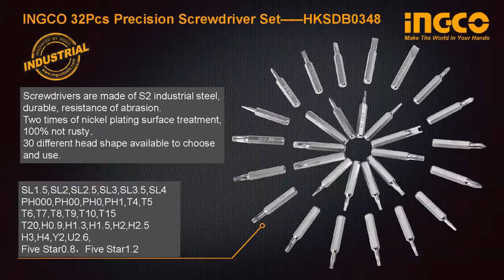Ingco 32Pcs Precision Screwdriver Set HKSDB0348